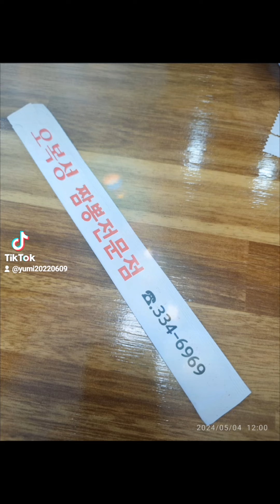2024年5月3日から5月6日撮影 お墓参り&韓国旅行(2)